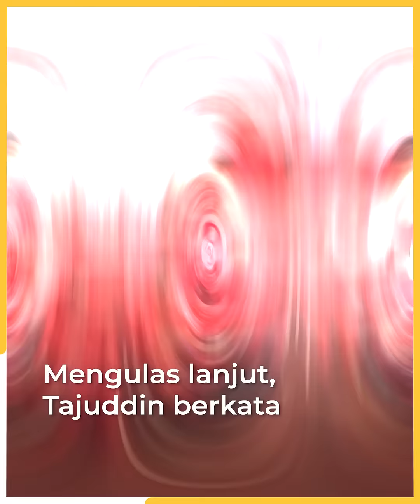BN-PH semakin serasi? Tunggu PRN nanti, kata Tajuddin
Bekas ahli Majlis Kerja Tertinggi (MKT) Umno Tajuddin Abdul Rahman sangsi dengan keyakinan pemimpin partinya yang mendakwa kerjasama dengan Pakatan Harapan (PH) boleh menjamin kelangsungan Umno dan Barisan Nasional (BN).